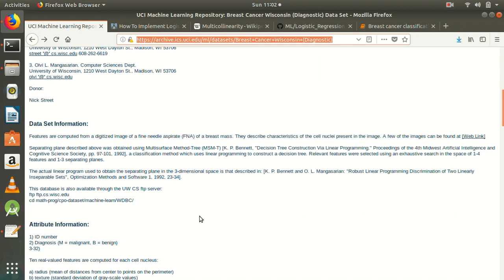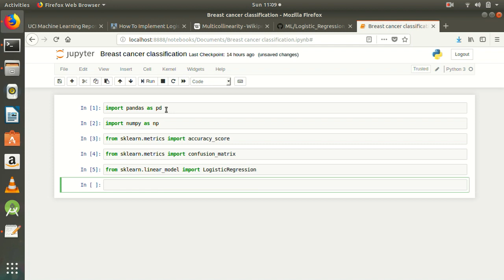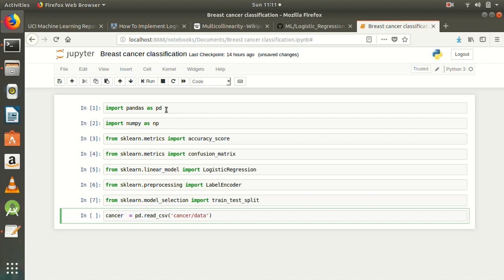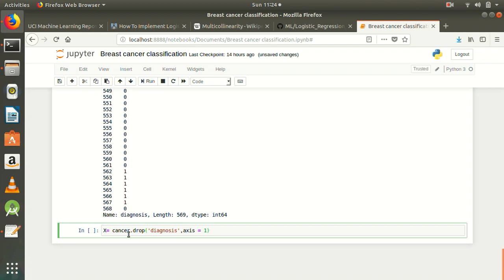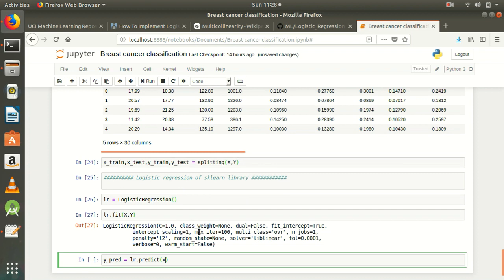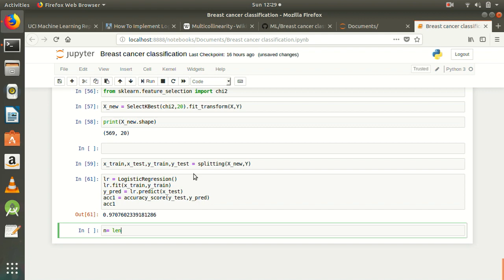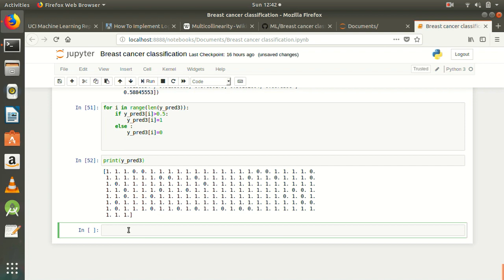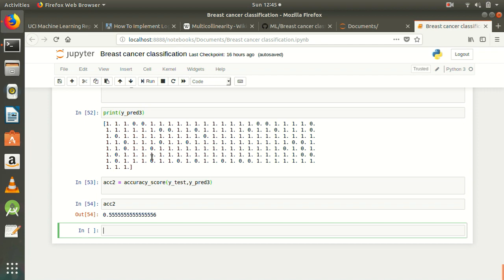machine learning .p8 - Implementation of Logistic Regression on Breast cancer dataset. [Hindi]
Hello geeks, this is the 8th video of machine learning tutorial.  This is the implementation of logistic regression
1.Using sklearn Library (Accuracy : - 96%)
2.After using feature_selection from sklearn (Accuracy :- 97%)
3.From scratch (Accuracy :- 55%)

yeah , i am worried about it , too . But no problem in the next video we will increase our this accuracy uising gradient decent.